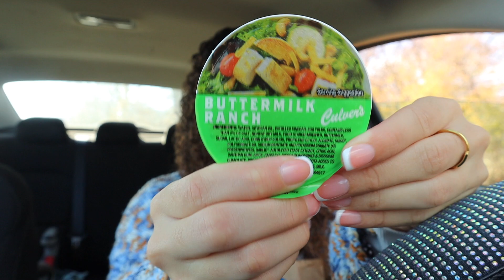Culvers Mukbang!!! *Eating Show*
Amazon storefront

my current - 8,490
Much love!